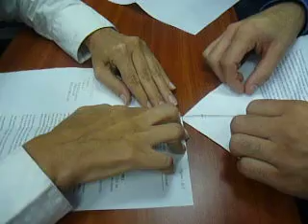GRUPO 2 AVIONES I 2